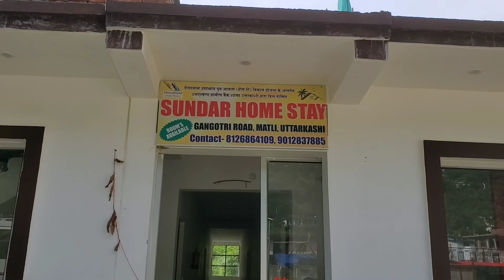Gangotri Dham September 2022 Full Details Uttarkashi To Gangotri ।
चार धाम यात्रा September 2022/ Full Details Uttarkashi To Gangotri

Musician: ASHUTOSH

यदि आप 2022 में चार धाम यात्रा करने की योजना बना रहे हैं, तो हमने आपके लिए आवश्यक सभी जानकारी प्रदान की है 10 दिन में आप कैसे चारों धाम कैसे कर सकते हैं यमनोत्री, गंगोत्री, गौमुख ट्रैक, केदारनाथ, बद्रीनाथ, माना गांव,

If you are Planning to do Char Dham Yatra in 2022, We have provided all the Information you need | Chardham Tour Plan in 10 days | चार धाम यात्रा दर्शन | Char Dham Yatra Guide and Uttarakhand Chardham Yatra Yamunotri, Gangotri, Gomukh Trek Bhai Tera pehla wala trek hai naro Gadge hai

Tank Bag Rynox Navigator

Mobile Stand for handlebar
Take a look at this GrandPitstop
a look at this

Action camara
 SJCAM SJ6 Legand

Try pod